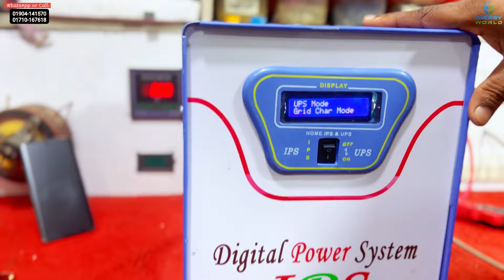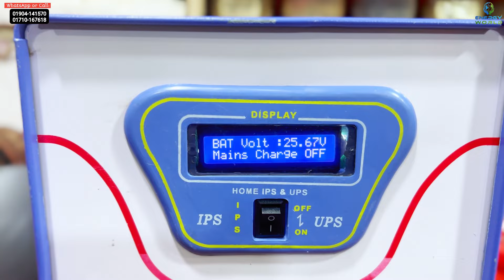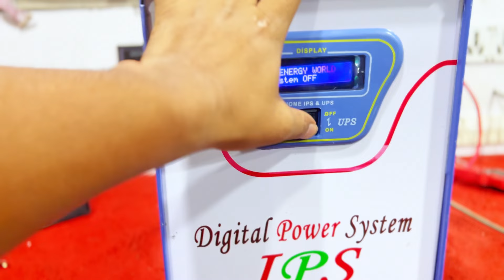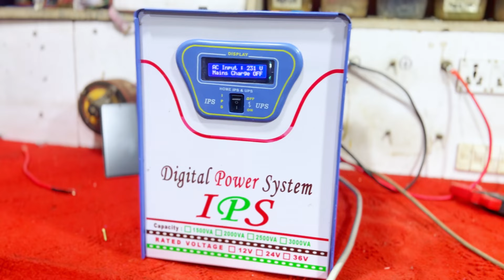2500va/2000watt-[ 24 Volt ]-DSP-Pure Sinewave IPS/UPS ]-ডিএসপি পিওর সাইনওয়েব আইপিএস/ইউপিএস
2500va/2000watt-[ 24 Volt ]-DSP-Pure Sinewave IPS/UPS ]-ডিএসপি পিওর সাইনওয়েব আইপিএস/ইউপিএস :

মাত্র ১-হাজার টাকা এডভান্স করে-বাকি টাকা কুরিয়ার কন্ডিশনে-[ ডিএসপি-পিওর সাইনওয়েভ আইপিএস/ইউপিএস ] কিনুন:

Available Category:
1000va, 1250va, 1500va, 2500va

All Specifications:
★Pure Sinewave
★100% Copper Transformer
★100% Overload Protection-(Circuit Breaker)
★Glass Fiver PCB
★Best Quality DEEP Parts Motherboard
★Digital Display + LED Indicator
★Sleeper Mode System
★Electricity Bill Saver Device
★Noise Free
★100% UPS Mode ( Safe for Computer & other Sensitive Devices )
★Voltage Stability Performance ( 220volt = Zero Load+Full Load )
★2-Years Warranty ( for all accessories and Free Servicing  Facility )
★Re Double High-Heatsink
★Flame/Water/Dust Proof Motherboard PCB-( FR4 )
★All types of Batteries Supported Device

Internal Calibrations Parameters:
★Battery Full Charging Cut-OFF 100% ( 14.40 volt )
★Re-Connect Charging ( 12.70 volt )
★Battery Lower Cut-OFF ( 10 volt )
★Battery Low Signal ( 10.30 volt )
★Starting Charging Step= Mode-1 ( 12 ampere )
★Charging Step= Mode-2 ( 10 ampere )
★Charging Step= Mode-3 ( 3 ampere )
★Charging Step= Mode-4 ( 100% Cut-OFF )
★IPS & UPS Mode Output Volt ( 220 volt )
★AC-Input Volt on IPS Mode ( 270 volt High Cutt )
★AC-Input Volt on IPS Mode ( 100 volt Lower Cutt )
★AC-Input Volt on UPS Mode ( 260 volt Higher Cutt )
★AC-Input Volt on UPS Mode ( 170 volt Lower Cutt )

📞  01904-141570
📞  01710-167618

লোকেশন:
কোনাবাড়ী-গাজীপুর